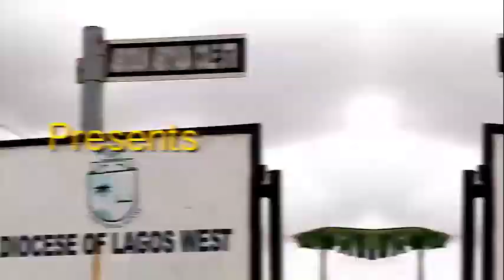WOMAN DELIVERED FROM THE SPIRIT OF EPILEPSY || AMAZING TESTIMONY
This Testimony further shows how amazing God can be.
Watch the astonishing moment where Mrs Eunice Joseph was delivered by the God of Dr. Chris Okafor from the spirit of epilepsy which tormented her for 15 Years.